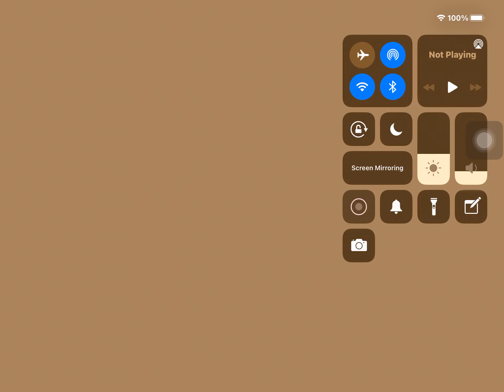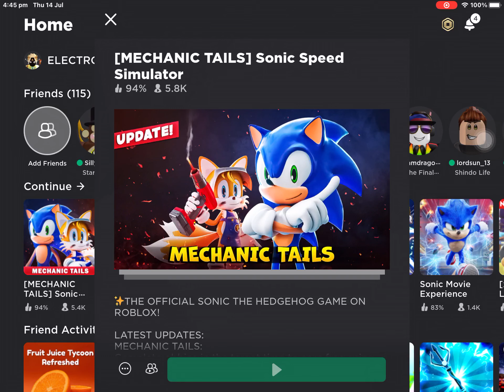Rate me at this game